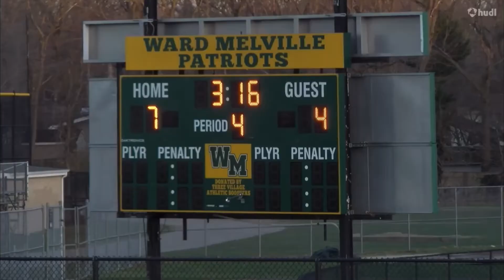Christopher Maichin (Colby 26') Senior Season Highlights